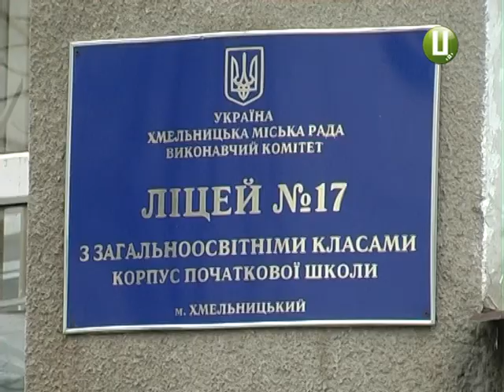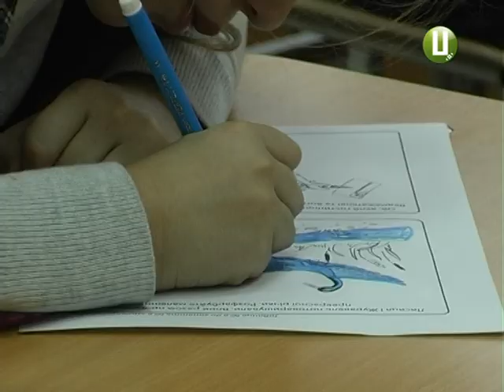Створення безкоштовних груп продовженого дня ініціюють батьки хмельницьких школярів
У хмельницьких школах збільшать кількість груп продовженого дня. Йдеться про післяурочні заняття для дітей 1- 4 класів, які оплачуватимуть з міського бюджету. Наразі таких груп 80. А з початку 2018 року їх може стати понад сотню. Та лише в тому випадку, якщо батьки дітей до кінця грудня звернуться до дирекції шкіл з відповідними заявами. Разом з тим працюватимуть і платні групи, у яких надають додаткові освітні послуги. В чому особливості таких занять, та чи задоволенні  батьки якістю підготовки школярів у безкоштовних  групах - розповідає Надія Драганчук.